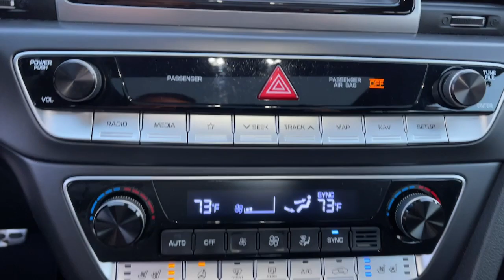2019 Hyundai Sonata Bronx, New Rochelle, Yonkers, Manhattan, Pelham 812186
Electric Blue Used 2019 Hyundai Sonata Limited available in 3350 Boston Road, Bronx, New York at City World Hyundai. Servicing the Bronx, New Rochelle, Yonkers, Manhattan, Pelham, NY area.